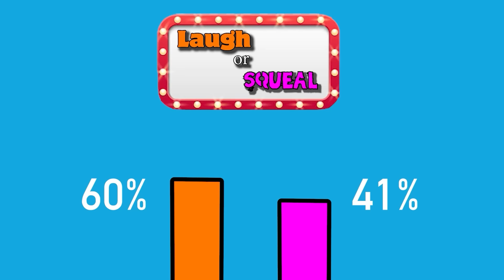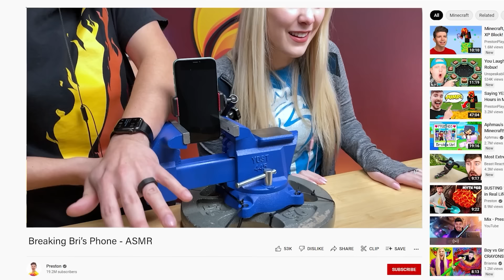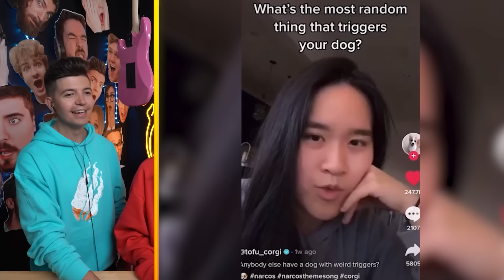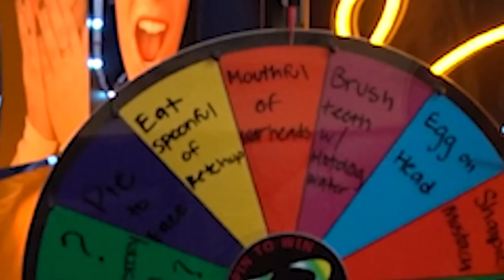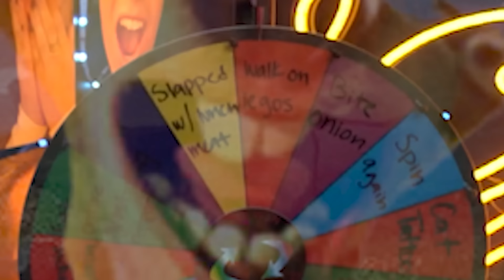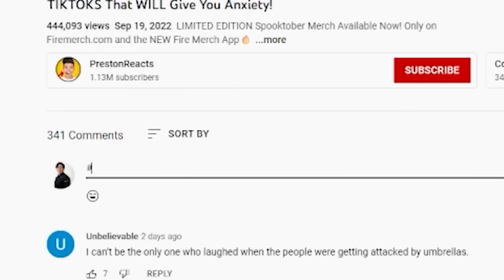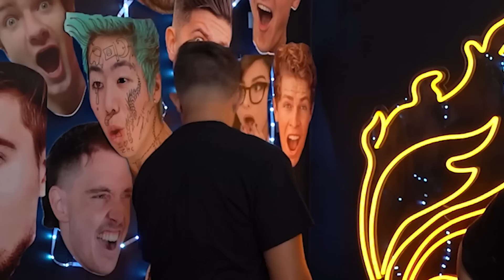ULTIMATE 30 Minute Try NOT To LAUGH Challenge!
ULTIMATE 30 Minute Try NOT To LAUGH Challenge with Preston 👊

❤️ FRIENDS!